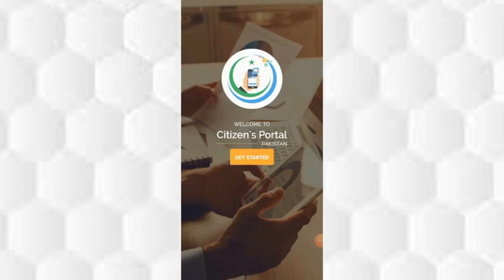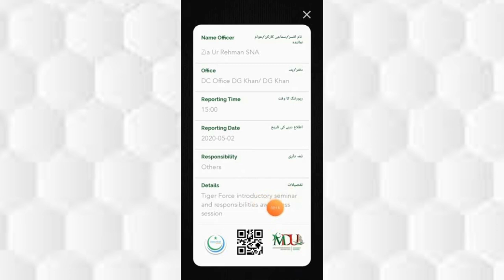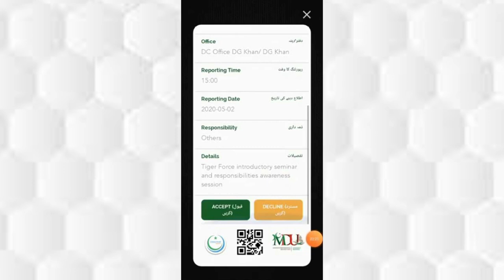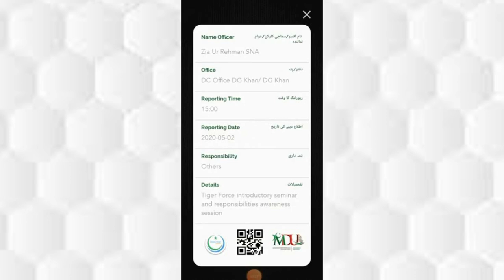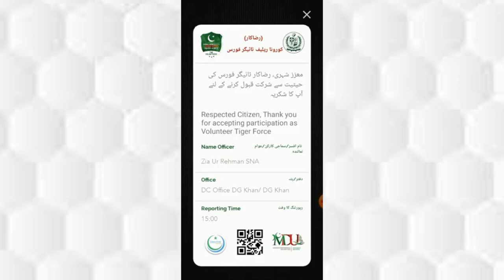how to check tiger force approved application,tiger force selected candidates list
how to check tiger force selected candidates list